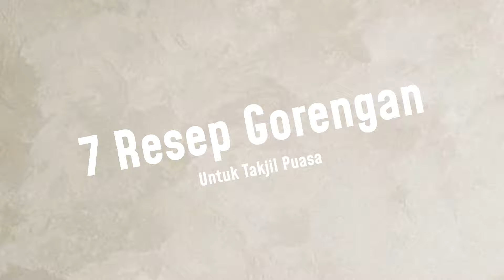7 RESEP GORENGAN TAKJIL PUASA CEPAT KILAT LEZAT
RESEP ADA DI VIDEO YAH REK